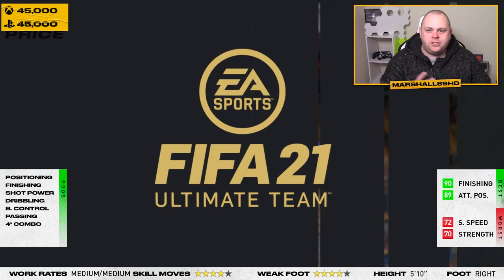FIFA 21 POTM KRAMARIC PLAYER REVIEW | 86 KRAMARIC REVIEW | PLAYER REVIEWS | FIFA 21 Ultimate Team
FIFA 21 POTM Kramaric Player Review | FIFA 21 Player Review
FIFA 21 POTM Kramaric Review | FIFA 21 Player Reviews | 86 POTM Kramaric FIFA 21 Ultimate Team

Video Title:
FIFA 21 POTM KRAMARIC PLAYER REVIEW | 86 POTM KRAMARIC REVIEW | PLAYER REVIEWS | FIFA 21 Ultimate Team

Video Summary:
Today we'll be testing out FIFA 21 POTM Kramaric , FIFA 21 POTM Kramaric Player Review , FIFA 21 POTM Kramaric Review or 86 POTM Kramaric FIFA 21 in a FIFA 21 Ultimate Team Player Review! If you want to catch any future FIFA 21 Player Reviews , check out ( FIFA 21 Player Reviews )